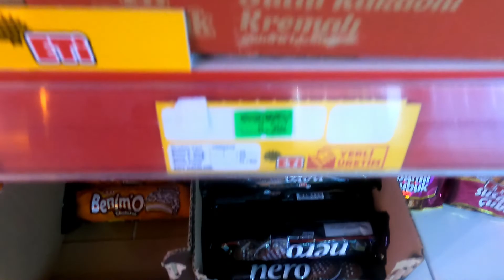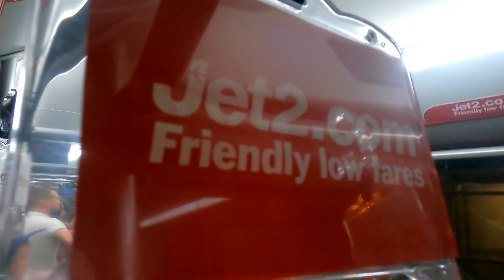OMG the rest of it türkiye 🇹🇷 part 5